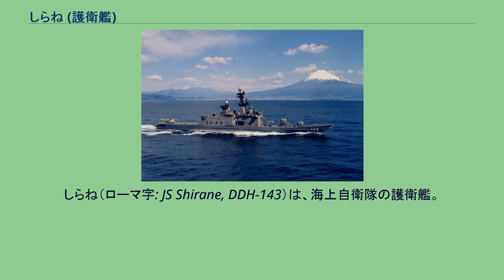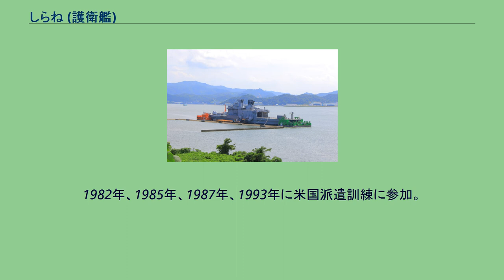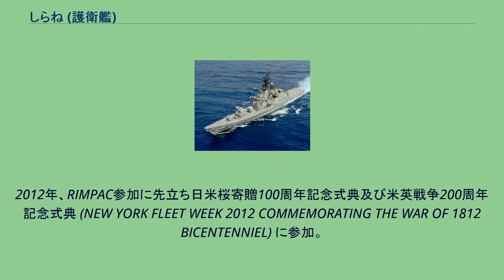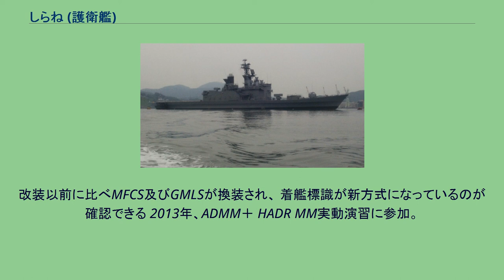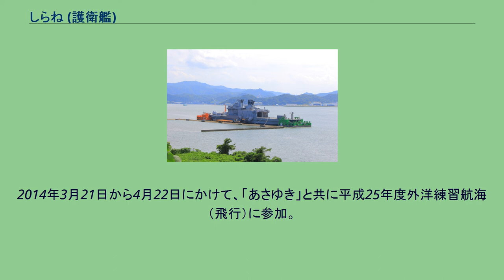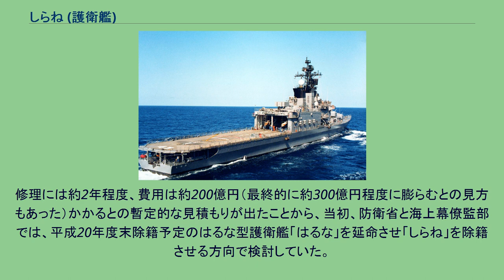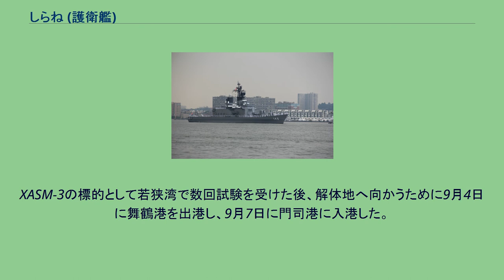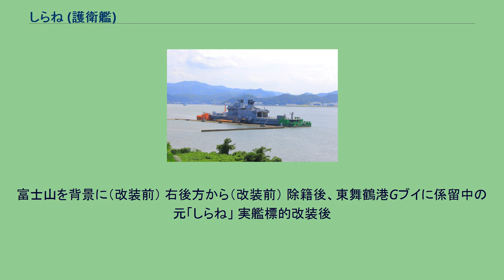しらね (護衛艦)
しらね（ローマ字: JS Shirane, DDH-143）は、海上自衛隊の護衛艦。
しらね型護衛艦の1番艦。
艦名は白峰三山（「しらねさんざん」しらみねと書いてしらねと読む）に因む。
「しらね」は、昭和50年度計画5200トン型ヘリコプター搭載護衛艦2403号艦 として、石川島播磨重工業東京第1工場で1977年2月25日に起工され、1978年9月18日に進水、1980年3月17日に就役し、護衛艦隊に直轄艦として編入され横須賀に配備された。
これ以降、「しらね」は当時最大の護衛艦であったこと、旗艦設計のためVIPを接遇できる公室等の設備を備えることから、外国艦艇訪問時のホストシップ、政府関係者の視察受け入れや、各種広報協力等を行い、また観艦式においては国際観艦式も含め10回にわたり観閲艦を務め、国内外を問わず露出の多い艦だった。
1981年3月27日、第1護衛隊群第51護衛隊に編入。
1983年3月30日、第51護衛隊が廃止となり、第1護衛隊群直轄艦となる。
1984年3月30日、第1護衛隊群旗艦となる。
2004年1月から同年9月までの間、改造工事が施され、短SAM管制用射撃指揮装置はWM-25から国産の81式射撃指揮装置2型-12 (FCS-2-12) に、発射機は国産のGMLS-3に換装され、合わせてミサイルはRIM-7Mとなった。
これらはいずれも2003年11月に除籍された護衛艦「きくづき」に搭載されていたものを移載したものである。
2008年3月26日、護衛隊改編により第1護衛隊群第1護衛隊に編入。
2009年3月18日、護衛艦「ひゅうが」の就役に伴い第3護衛隊群第3護衛隊に編成替えとなり、舞鶴に転籍となる。
以後、同基地を定係港とする。
2011年3月11日に発生した東北地方太平洋沖地震による東日本大震災に対し、災害派遣される。
2015年3月25日、後継艦である護衛艦「いずも」の就役により除籍。
艦歴の中での総航程約79万海里（地球約36周分、約146万㎞）、総航海時間数約8万時間に及ぶ。
フリートウィーク2012参加時の姿 1982年、1988年、1998年、2012年に環太平洋合同演習 (RIMPAC) に参加。
1982年、1985年、1987年、1993年に米国派遣訓練に参加。
1991年7月1日から31日にかけて「ゆうぎり」、「あまぎり」、「はまぎり」とともにフィリピン方面海上実習（外洋練習航海）に参加。
1995年7月1日から8月4日にかけて「ゆうぎり」、「やまゆき」、「せとぎり」とともにフィリピン方面海上実習（外洋練習航海）に参加。
1999年11月7日、横須賀周辺および相模湾にて在外邦人等輸送訓練を行う。
この訓練では他に「むらさめ」、「あまぎり」、「うらが」、「とわだ」の艦艇、陸上自衛隊からは第1空挺団で編成された誘導隊が参加した。
1999年8月2日から4日にかけて「せとゆき」、「とね」とともに韓国釜山を訪問、4日から5日にかけて東シナ海において初の日韓共同訓練を実施した。
2003年9月4日から8日にかけて「さみだれ」とともにロシア・ウラジオストックを訪問、8日にはウラジオストック沖で日露共同訓練に参加。
2005年8月4日から28日までシンガポール周辺海域で実施された拡散に対する安全保障構想 (PSI) 海上阻止訓練に参加 。
2012年、RIMPAC参加に先立ち日米桜寄贈100周年記念式典及び米英戦争200周年記念式典 (NEW YORK FLEET WEEK 2012 COMMEMORATING THE WAR OF 1812 BICENTENNIEL) に参加。
フリートウィーク2012参加後の撮影。
改装以前に比べMFCS及びGMLSが換装され、 着艦標識が新方式になっているのが確認できる 2013年、ADMM＋ HADR MM実動演習に参加。
これは、同年6月18日より、ブルネイにて東南アジア諸国連合加盟国と日米中露韓の計18ヶ国が参加した初の合同演習で、｢しらね｣は海上自衛隊のSH-60Jと陸上自衛隊のUH-1Jを搭載し参加。
演習内容は大型台風による被害からの救援を目的としており、自衛隊からは他にC-130輸送機も参加した。
2013年12月、若狭湾北方海域で実施された日露合同捜索救難訓練（日露SAREX）に参加。
2014年3月21日から4月22日にかけて、「あさゆき」と共に平成25年度外洋練習航海（飛行...